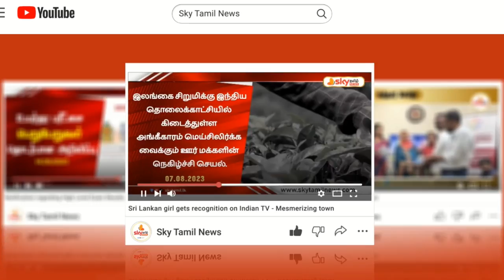🔴 குழந்தையை காப்பாற்றிய பின் உயிரிழந்த வைத்தியர் பாஹிமா.